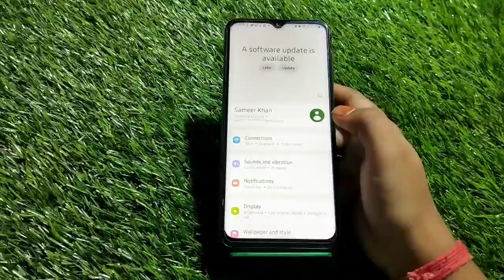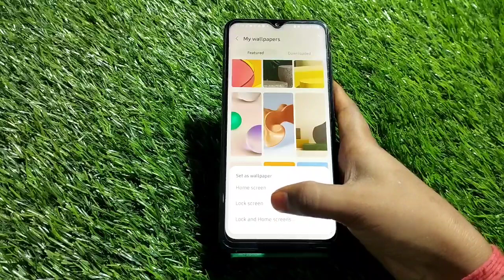How To Change Wallpaper In Samsung Galaxy F13, Samsung Galaxy F13,Wallpaper Setting ,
How To Set Wallpaper In Samsung Galaxy F13, Samsung Galaxy F13,Main Wallpaper Kaise Set Kare, Samsung Galaxy F13,Main
How To Changewallpaper In Samsung Galaxy F13, Samsung Galaxy F13,Wallpapersetting , Wallpaper Change In Samsung Galaxy F13,